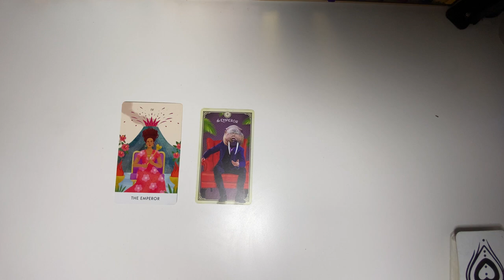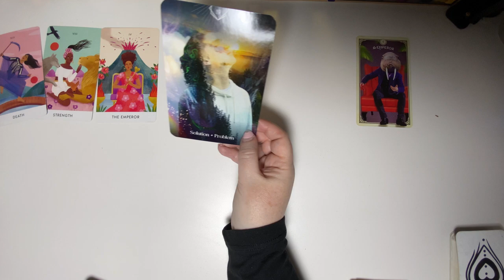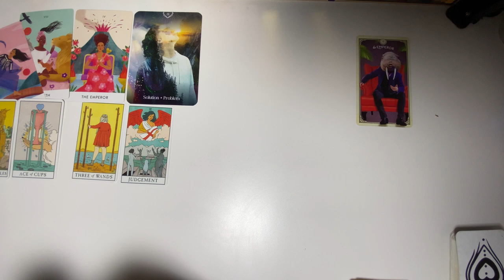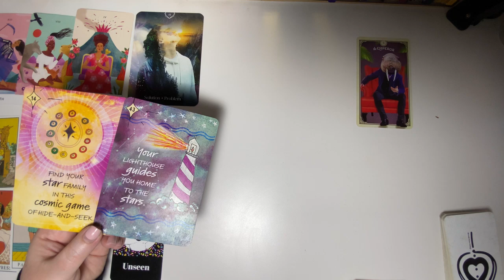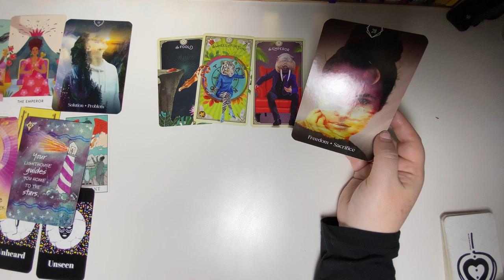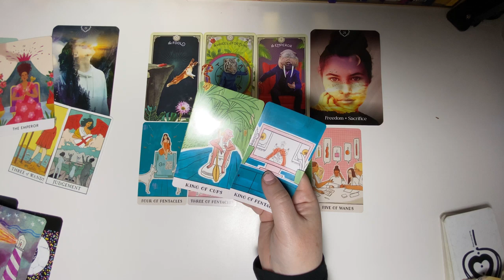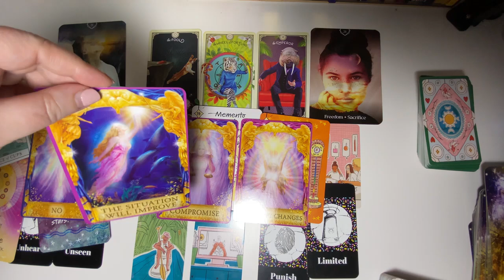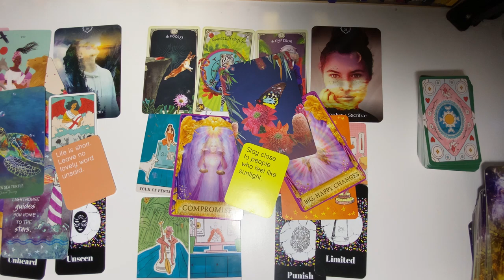USA Election 2024 - Trump or Harris. Who will be the next president?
If you have found your way here then I am sure your are in the right place already.

Use your own intuition to guide any messages around your story. You are the master creator of your own life.

Thank you for being here, it delights me so very much.

Timestamps:🦚
⭐️Collective Message: 0:00
★Pile 1: :
★Pile2:  :
★Pile 3: :

Thank you for your donations - helps me buy a coffee and sometimes a gin & tonic :) -all are super appreciated and help me to keep this channel going.
Thank a million for all of your support!

I am Aquarius, currently a 🦘Quasi Aussie for the past 25 years, although originally Scottish 🦕 but grew up in South Africa. Its complicated :) I also lived in ☘️Ireland for 6 years. This may explain the accent, the sarcasm but also my love of people and their stories.